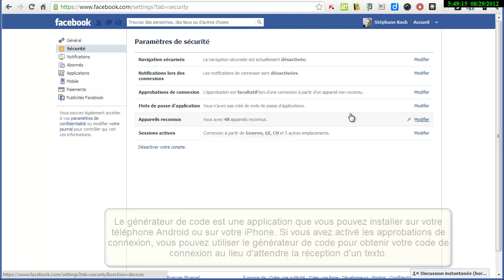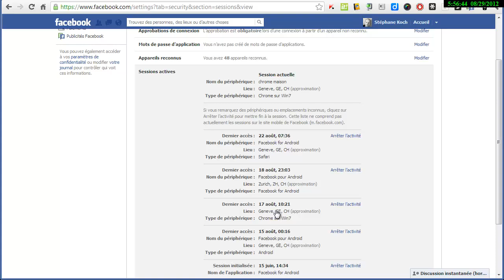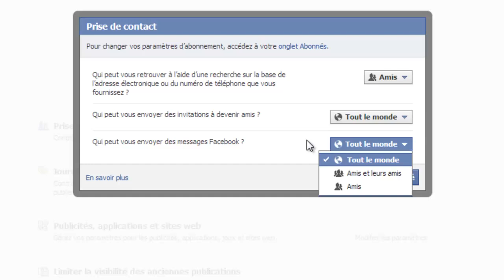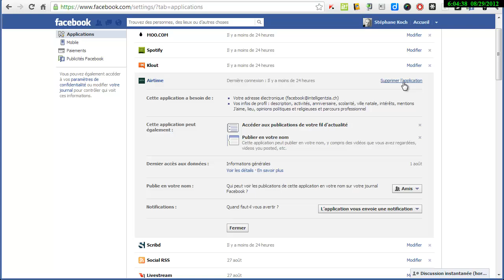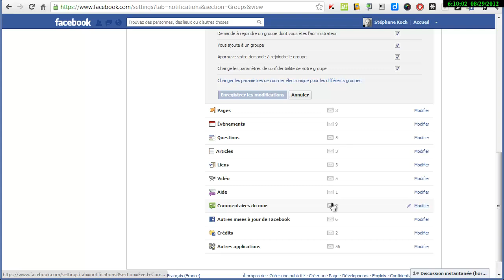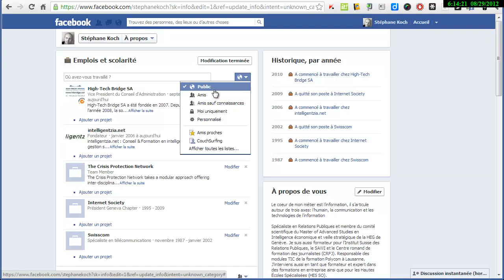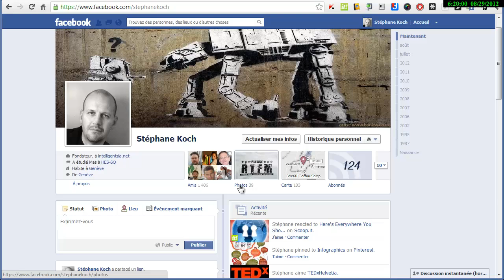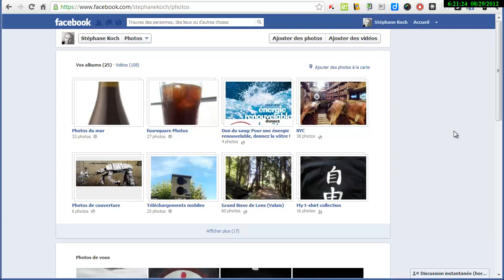Facebook: Paramétrer la sécurité et la confidentialité de son profil personnel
Ce screencast audio montre comment gérer les paramètres de sécurité et de confidentialité sur son profil facebook personnel. A savoir: La sécurité du compte et l'activation du générateur de codes (2 facteurs d'authentification) et de la navigation sécurisée. La confidentialité du compte et la protection de ses données privées. Les permissions et le blocage d'applications. La gestion de la page publique de son profil personnel.